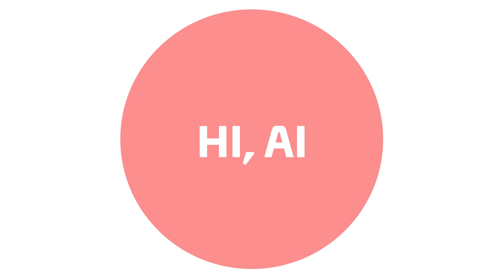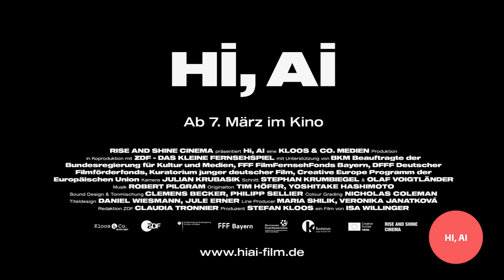Hi, A.I. (Trailer)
Humanoide Roboter sind die neuen Lebewesen auf unserem Planeten. Sie sind an der Rezeption tätig, in Shopping Malls oder als Köche. Und sie führen bereits Beziehungen mit Menschen. »Bei einer K.I. musst du deine Sätze knapp und pointiert halten.« Diesen Ratschlag bekommt Chuck mit auf den Weg, als er seine neue Roboter-Partnerin Harmony fabrikfrisch in Empfang nimmt. Am anderen Ende der Welt, in Tokio, bekommt Oma Sakurai den niedlichen Roboter Pepper geschenkt. Von ihrem Sohn, damit sie weniger alleine ist. Doch bald schon entpuppt sich Pepper als ziemlich eigenwillig. Wie werden wir mit künstlicher Intelligenz zusammenleben? Was werden wir gewinnen, was verlieren? Der Dokumentarfilm zeigt uns das Morgen schon im Heute.

D 2019 | Regie: Isa Willinger
Dokumentation | 97 min | FSK 12 | Eintritt 8 € / 6 €

Spielort: Kino im Zeiss-Großplanetarium